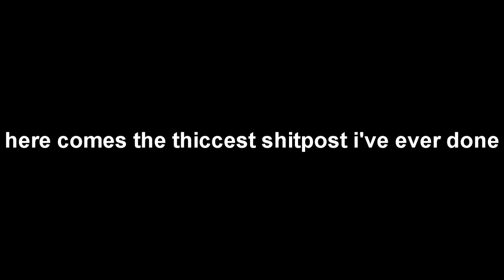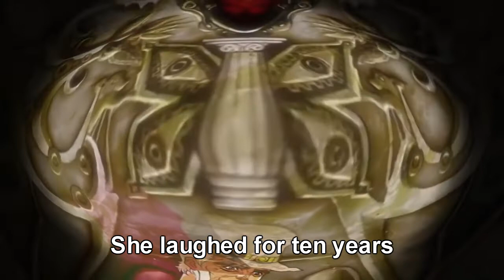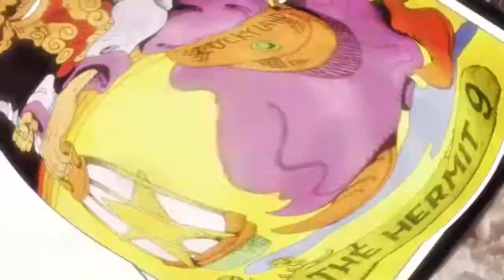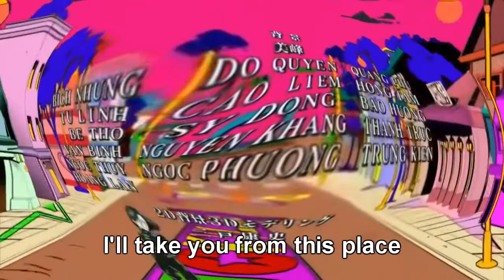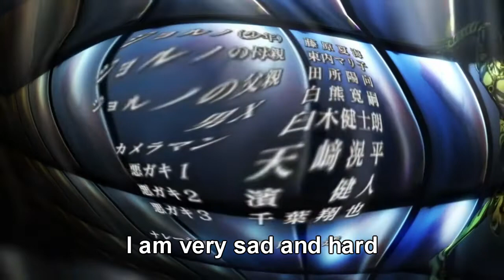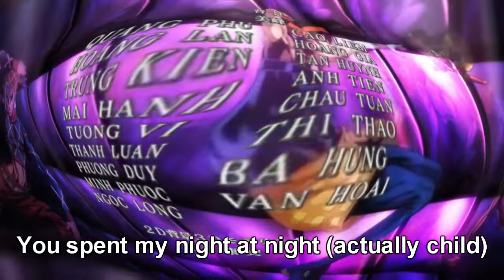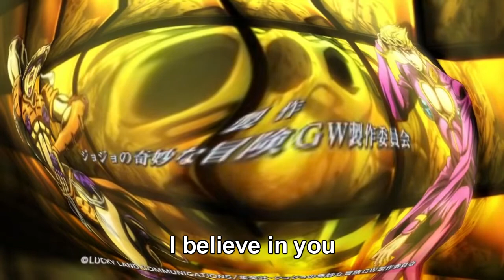JJBA EDs but they are Google translated and thicc (100 sub special)